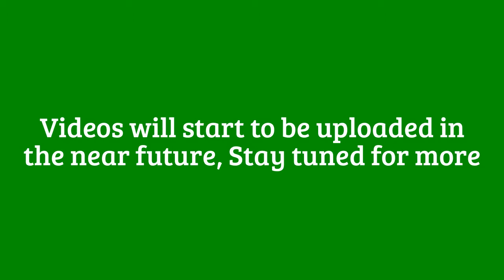LDP006 LE | Proper videos will be uploaded in the near future